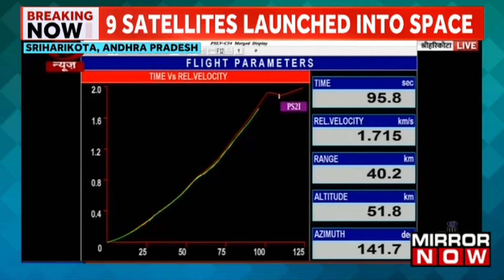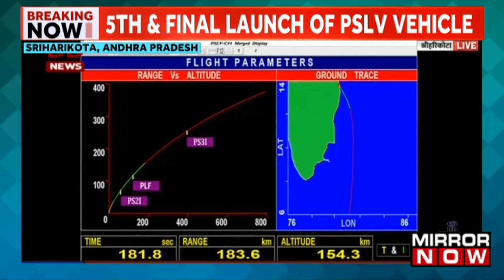Isro's PSLV-C54 carrying 9 satellites successfully lifts off from Sriharikota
PSLV, in its 56th flight, successfully lifts off from the first launch pad at Satish Dhawan Space Centre, Sriharikota with nine satellites including 1117kg weighing EOS-06 (Oceansat-03), an earth observation satellite